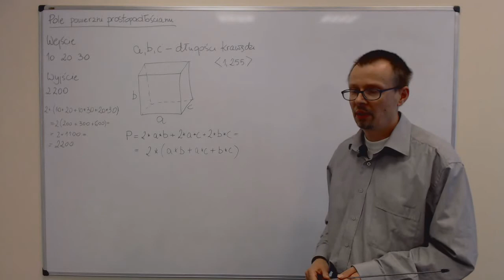Pole powierzchni prostopadłościanu - omówienie zadania